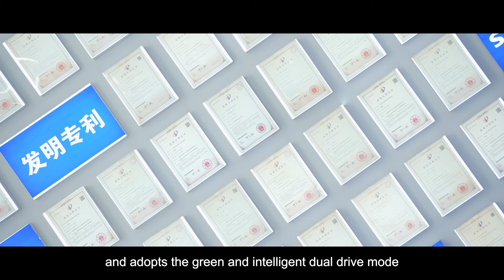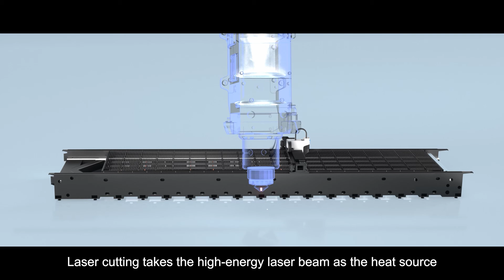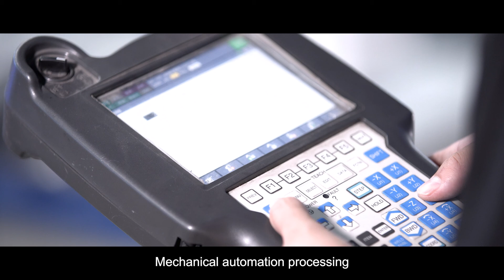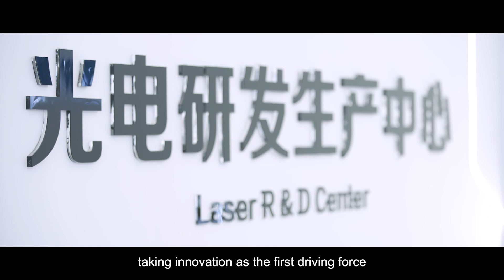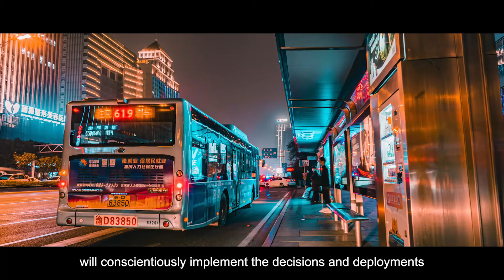Laser Cladding Laser Cutting Laser Welding Laser Cleaning Auto Bending De-Coiling CNC Lathe